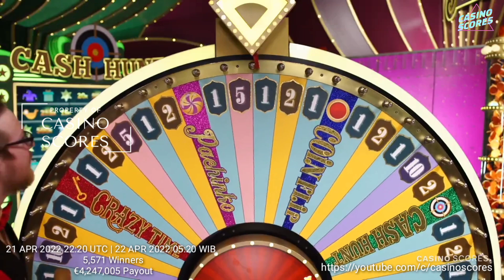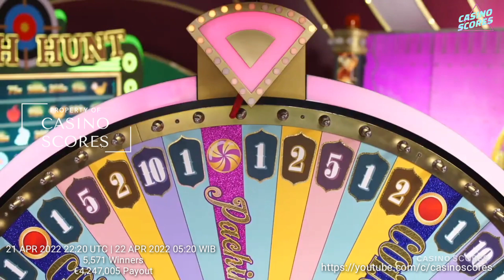Crazy Time Big Win Today,Pachinko! 2000X Biggest Number! Multipliers 20X!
WARNING!!!

crazy time money maker.
money making pachinko.
money hunting make money.
coin flip make money.
money making number.
game make money.
Money making casino.
fast way to earn money.
play and make money.
guess make money.
money making wheel.
choose colors make money.
shoot make money.
money multiplier.